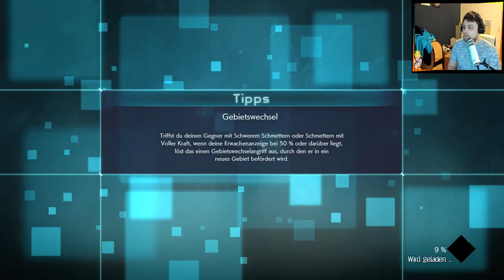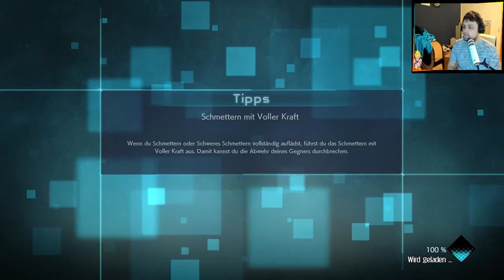Pipiklo ist scheiße | #16 | Lets Play Jump Force German